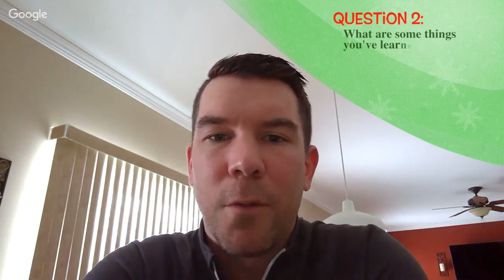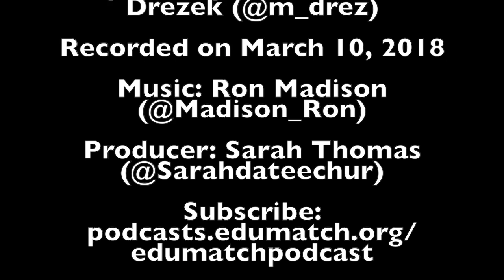Special Episode ft. Michael Drezek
Check out this conversation with Michael Drezek from March 10, 2018!